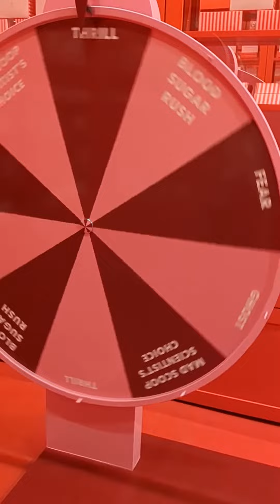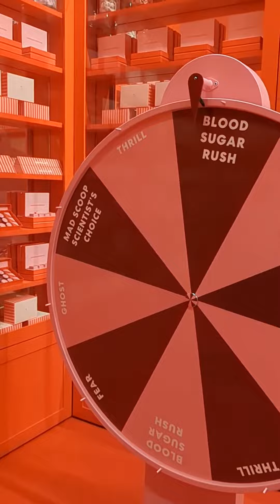Go bananas family fun times 🤣